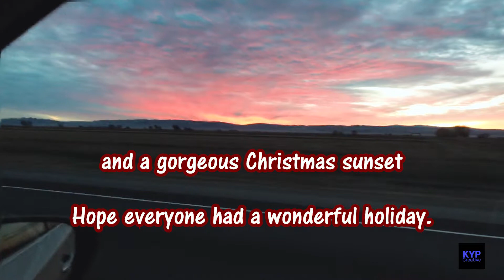Episode 1: Christmas in Redding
Nate & Leslie head to Redding, CA for Christmas

Shot on iPhone 7Plus

My Christmas Gift
Case for my Christmas Gift

Fave car cell phone holder
My phone case